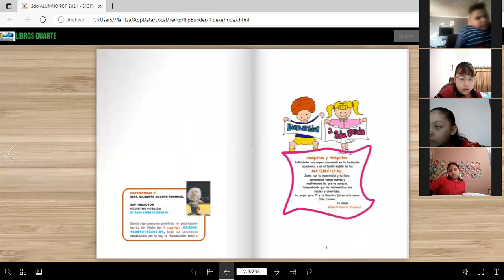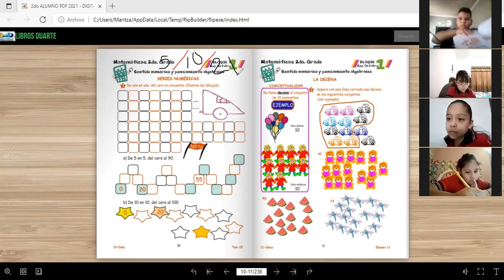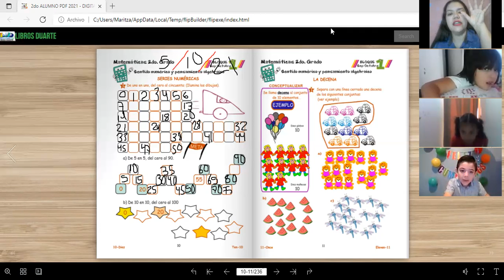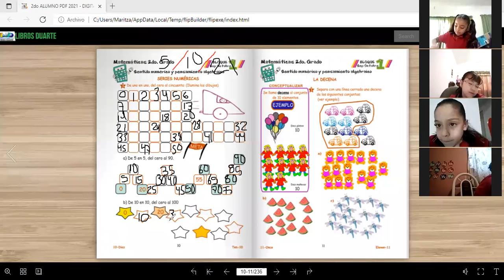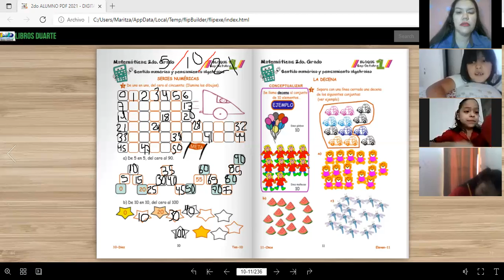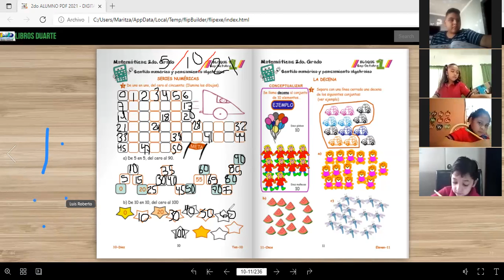P2A, VÍDEO 1 DE LA CLASE DE MATEMÁTICAS DEL DÍA MARTES 05 DE OCTUBRE